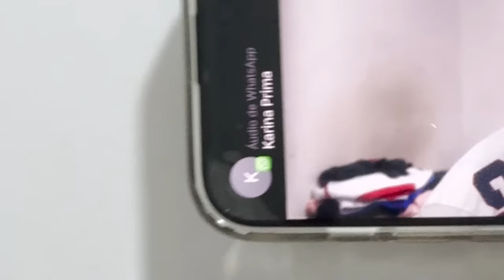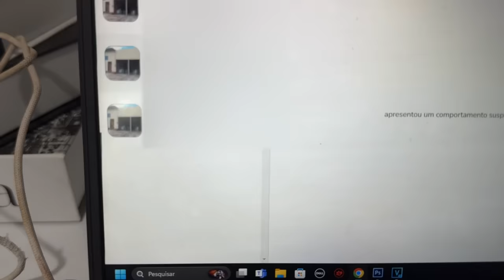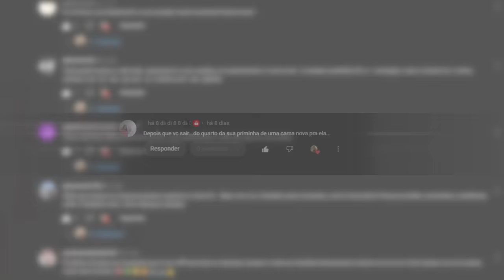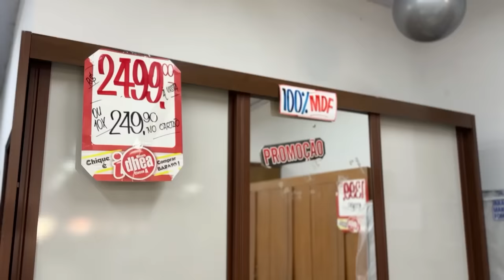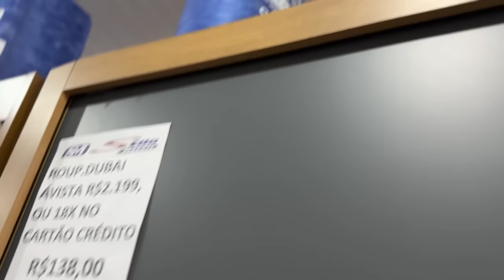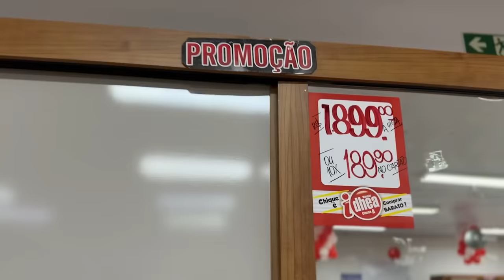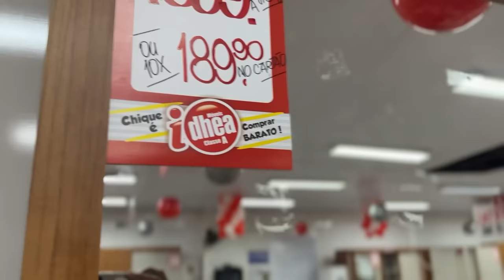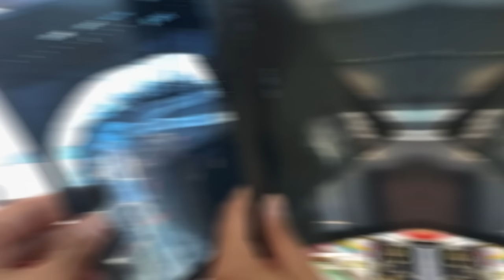FIZ UMA SURPRESA DE DESPEDIDA PRA PRIMA 😍 ( ELA CHOROU 😭 )